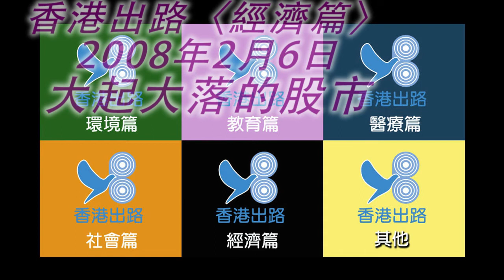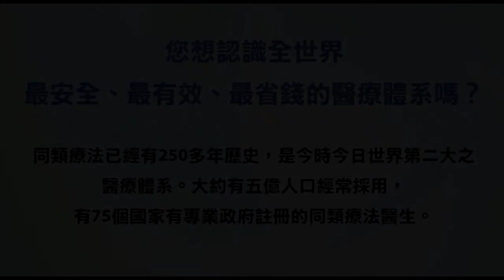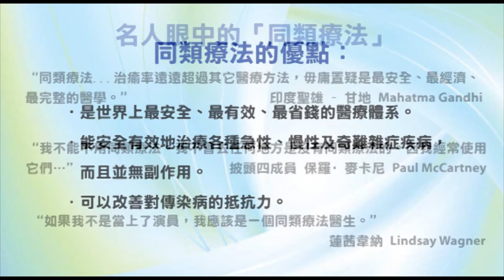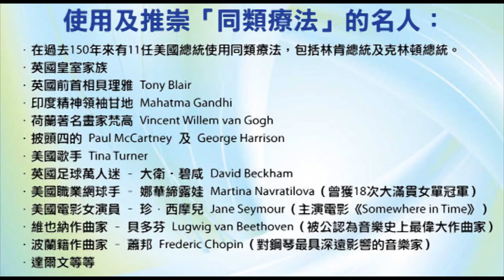香港出路〈經濟篇〉- 大起大落的股市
主持：袁大明 自然療法醫生、王岸然、李穎康、何佐治醫生